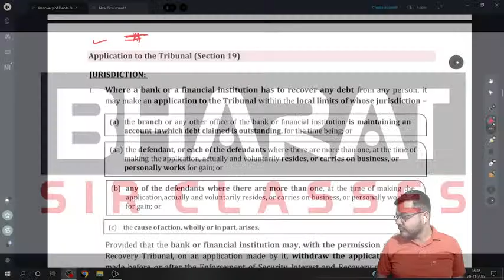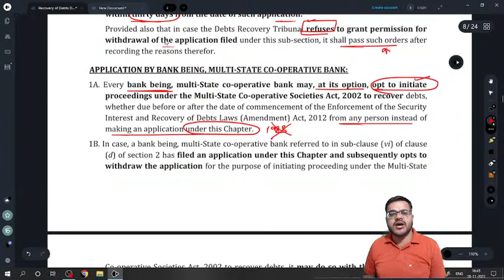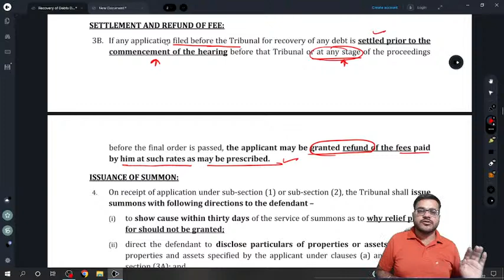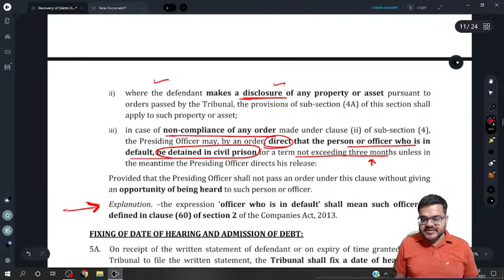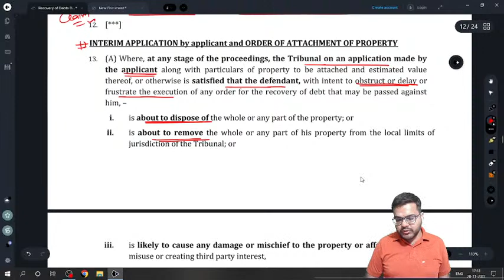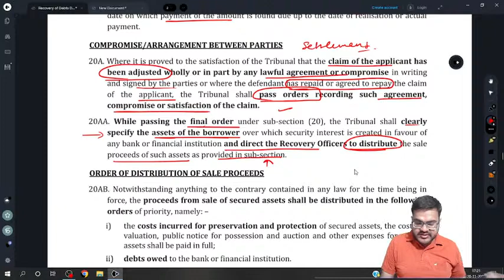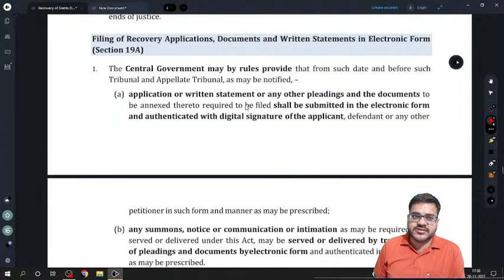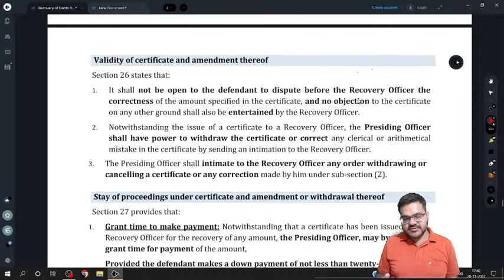Recovery of Debts Due to Banks and Financial Institutions ACT, 1993 Lecture 2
DEBT RECOVERY TRIBUNAL